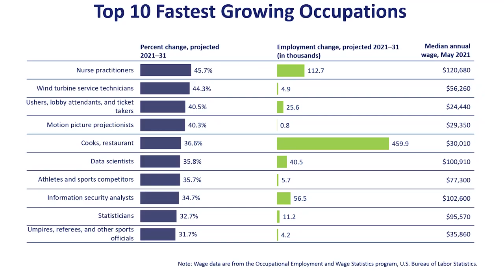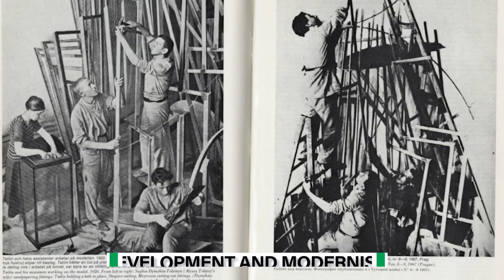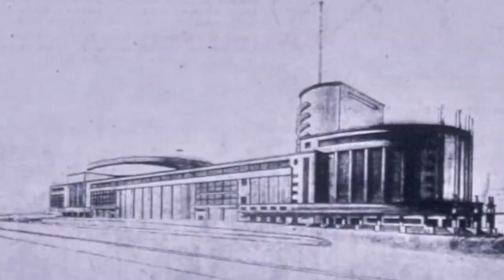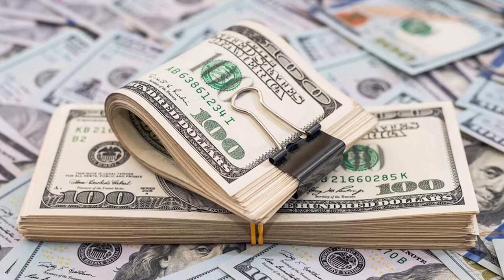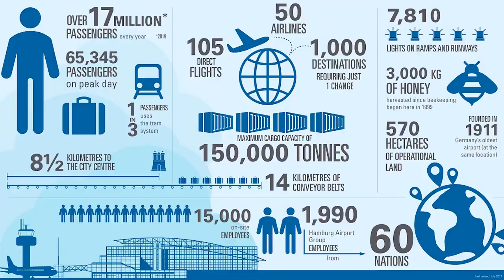Unfinished Marvels: Exploring Awe-Inspiring Structures Abandoned Before Completion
Prepare to be taken on a journey through the shadows of ambition with our video, "Unfinished Marvels: Exploring Awe-Inspiring Structures Abandoned Before Completion." In this captivating exploration, we dive into the world of colossal projects that began with grand visions but were left unfinished, standing as haunting reminders of human ambition.

Get ready to witness the awe-inspiring structures that were abandoned before reaching their full potential. This video offers an exclusive look at the monumental projects that were once set to reshape landscapes and cityscapes, only to remain frozen in time, waiting for completion that never came.

"Unfinished Marvels" isn't just about the structures themselves; it's a journey into the stories of ambition, challenges, and circumstances that led to their abandonment. Through captivating visuals and expert insights, you'll gain insights into the factors that contributed to the untimely end of these ambitious endeavors.

Join us as we navigate through the world of unrealized dreams, where massive constructions remain as silent testaments to the limits of human aspiration. This video prompts reflection on the intricate balance between vision and reality, and the complexities of bringing monumental projects to fruition.

Prepare to be captivated by the grandeur and the unrealized potential as we delve into the world of unfinished marvels. "Unfinished Marvels" is a tribute to the power of human imagination and the enduring mysteries that linger in the shadows of unrealized ambition.